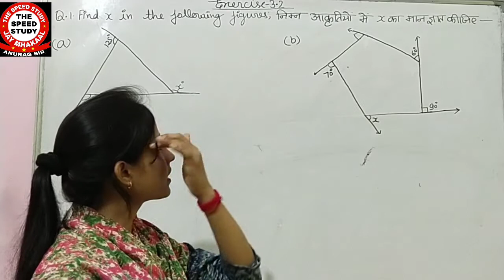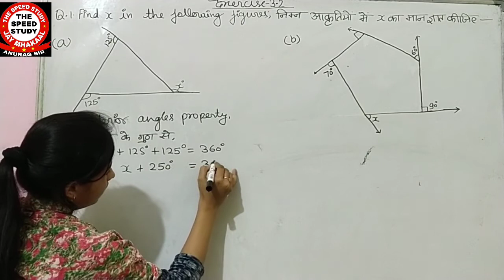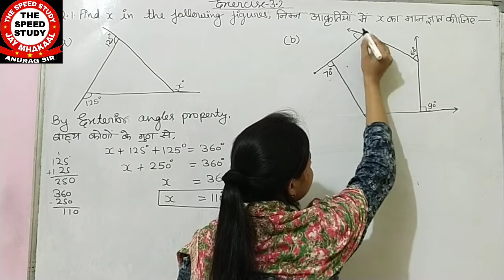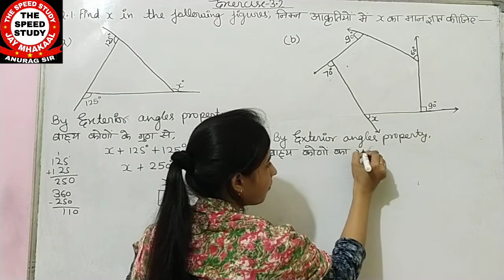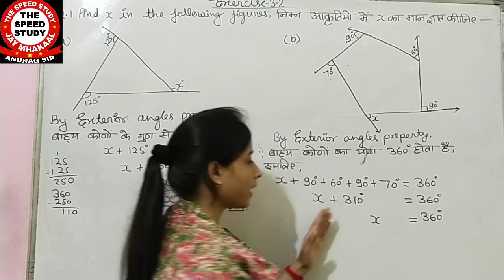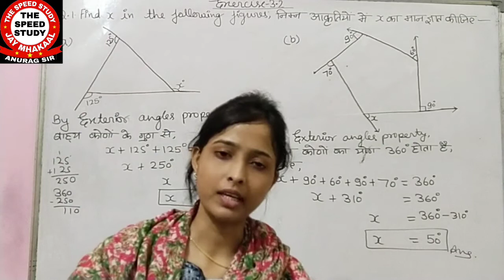NCERT MATHS Chapter3 understanding Quadrilaterals Exercise 3.2 Question1(a) & (b) By Richa Mam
NCERT MATHS Class 8 Chapter3 Ex.3.1 Question 7 (a) & (b)

आपका अपने परिवार THE SPEED STUDY में स्वागत है

We are sorry , आपकी क्लासेस अभी नही चल पा रही थी। जल्द आपकी क्लासेस अपने टाइम पर चलेंगी।